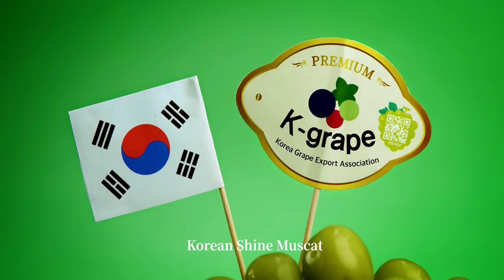The king of grapes , Korea's Shine Muscat (30s)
Shine Muscat is known for its large, yellow-green grape bunches. The seedless grape is characterized by its fantastic crunchy texture and its sweet taste of musket. Also, as the fruit is firm, one mustn’t need to worry about the fruit falling apart while it is being exported.